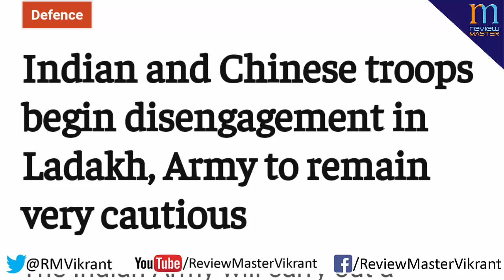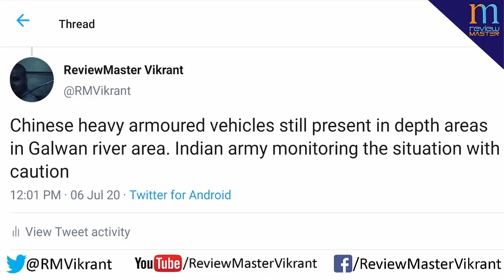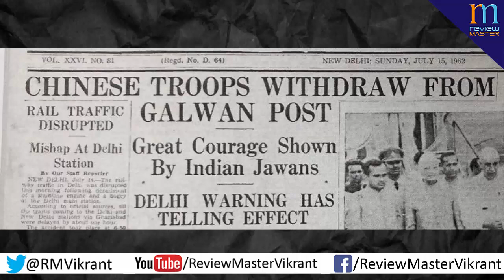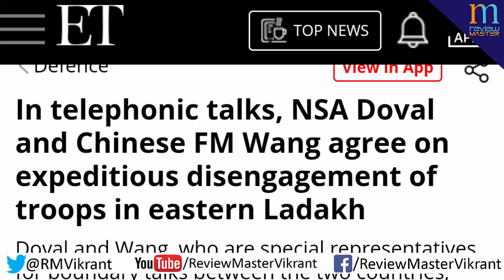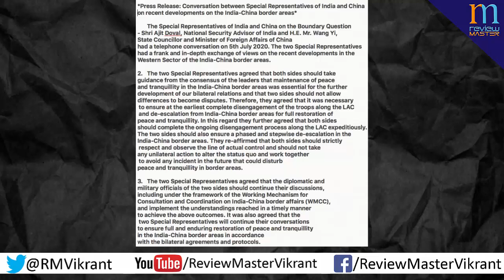¢hinese troops के पीछे हटने के ये हैं दो सबसे बड़े कारण